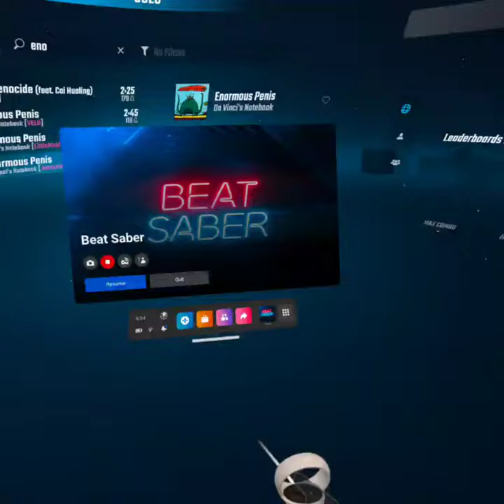Take A Peak ;)